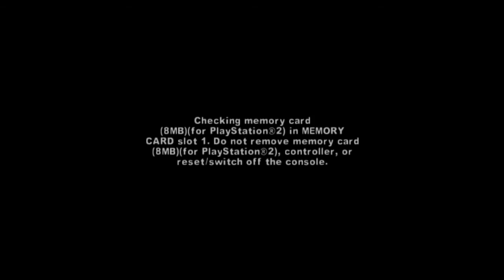The Warriors flashback mission 3 Heavy Muscle